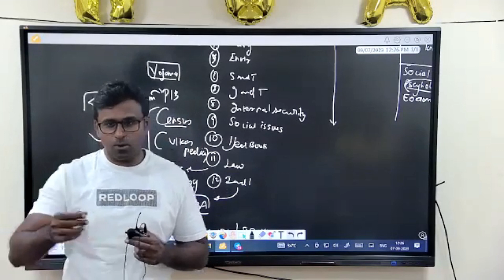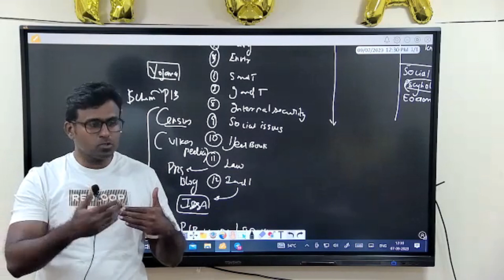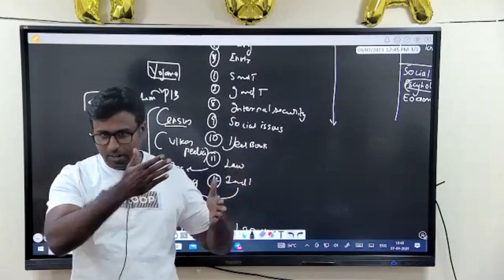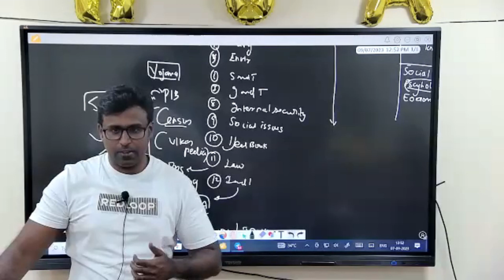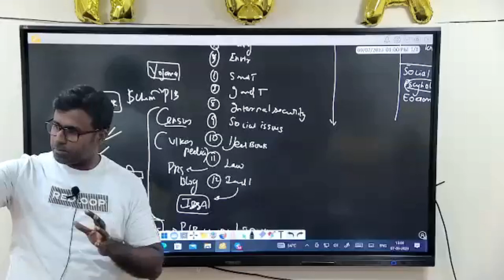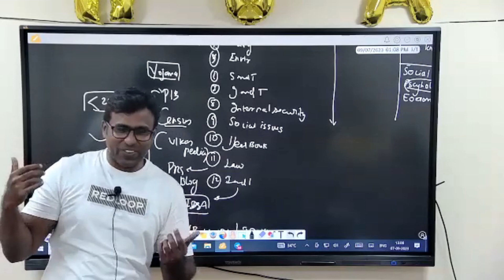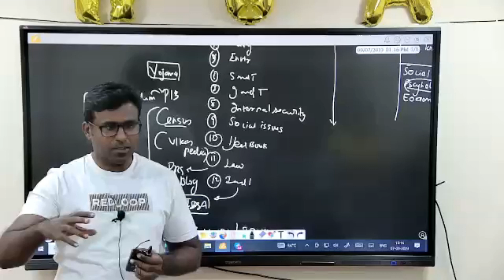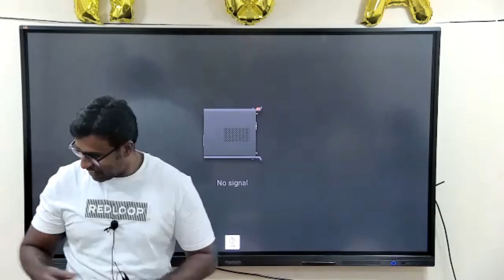HOW DID IT ALL BEGIN?|Acumen'23|J.SivaRajaRajendran|Minds Of Aspirants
CONTENT

I take you on a journey through the inception of our UPSC institute, which has been made possible through the transformative program called Acumen'23. Join me as I share the story of how a simple idea turned into an institution dedicated to helping aspiring civil servants achieve their dreams.

Thank you for joining us on this incredible adventure!